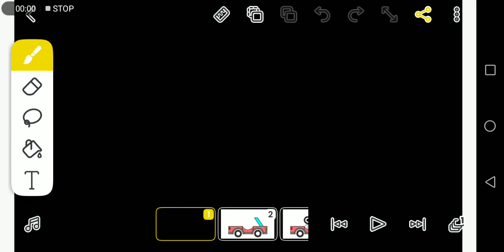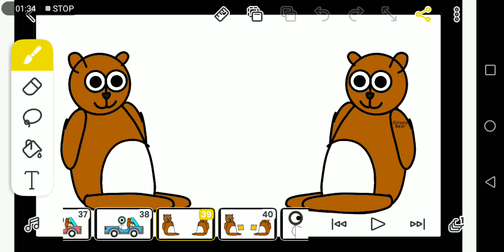The Bear Went Over The Mountain Song